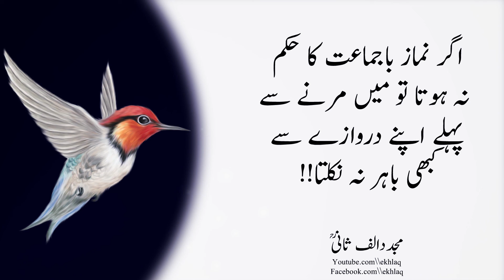MUJADDID ALIF SANI || BEST URDU QUOTES || AQWAL E ZAREEN || HEART TOUCHING QUOTES || Ekhlaq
In this video Mujaddid alif sani. Sunehri Aqwaal by Mujaddid. Urdu Aqwaal e zareen. Islamic Aqwaal.

🎵 Music